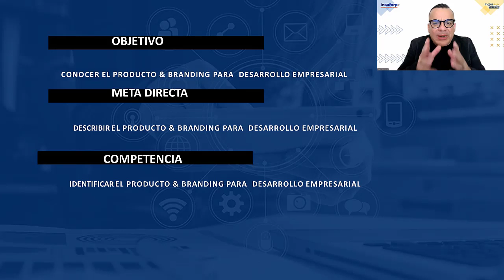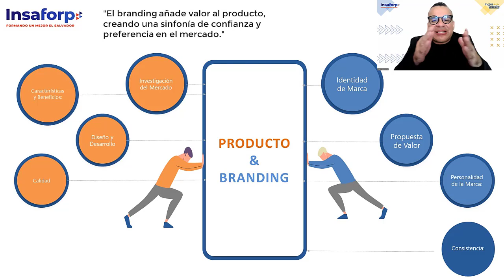SESION 10 Producto & Branding